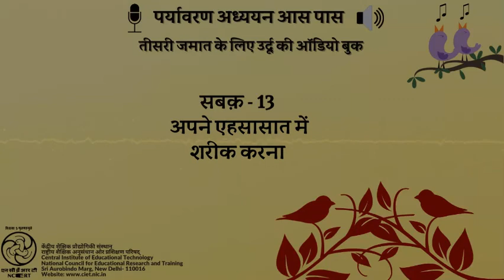सबक 13- अपने एहसासात में शरीक करना